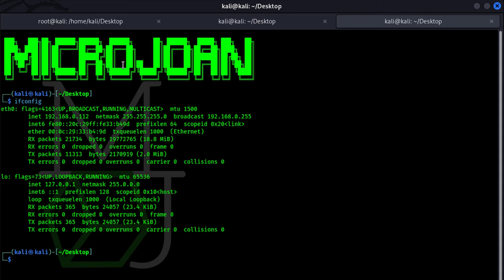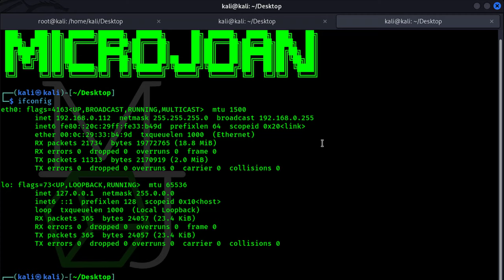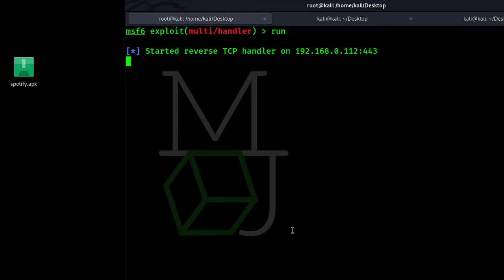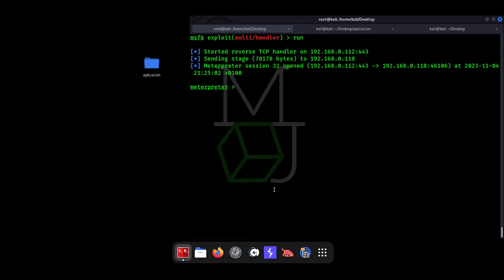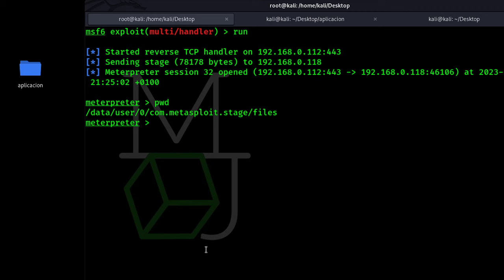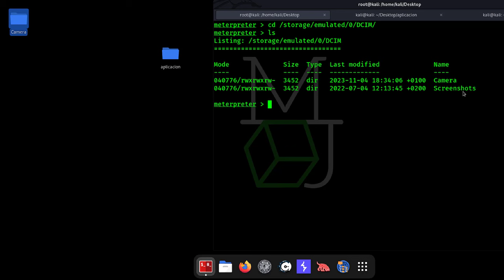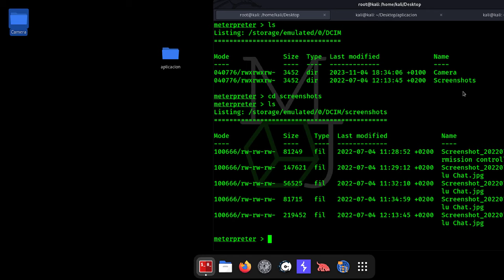¿Cómo pueden hackearte el móvil y espiarte?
En el video de hoy os explicaré los riesgos a los que nos exponemos cuando nos instalamos aplicaciones pirata (de fuentes no confiables) en nuestro móvil.

Un atacante puede utilizar esto para poder robarnos información, espiarnos y tener acceso a todas nuestras conversaciones, y en algunos casos hasta el control de nuestro dispositivo como la pantalla y cámara.